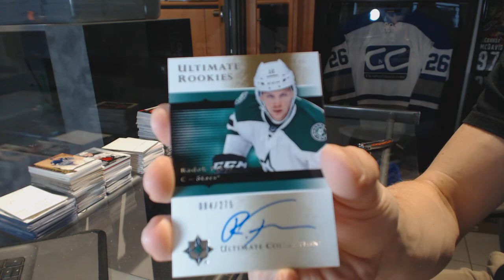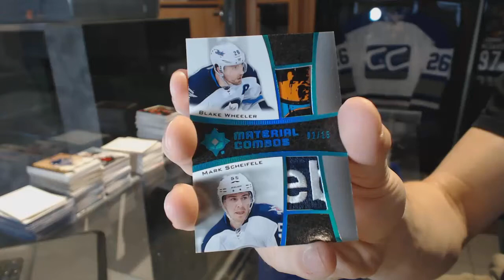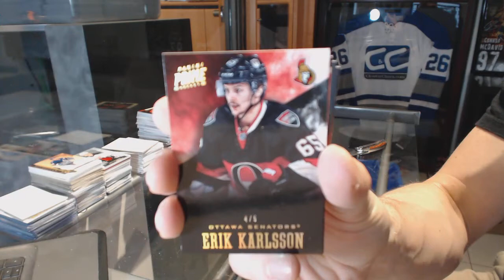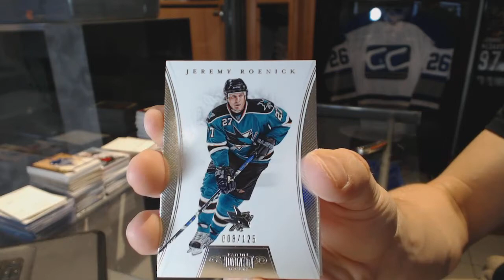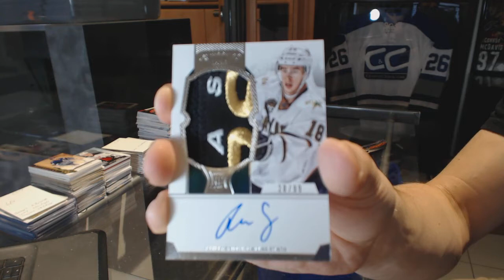12-13 Panini Prime & 15-16 UD Ultimate Hockey Box Break - C&C #6532